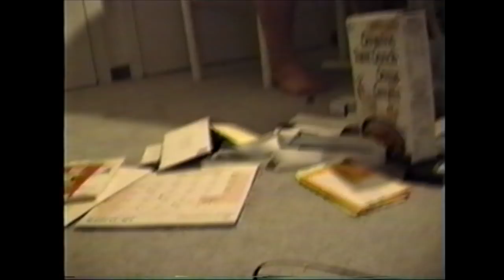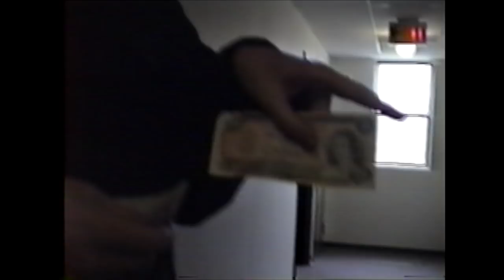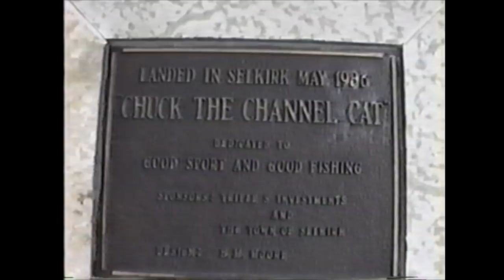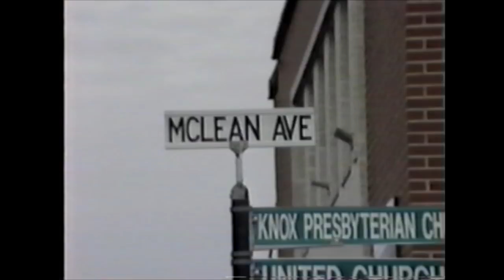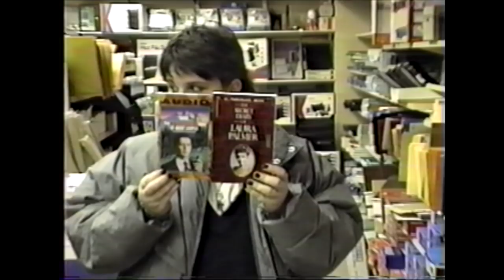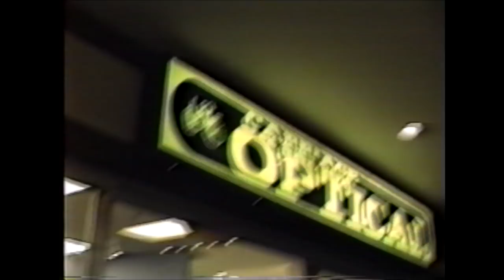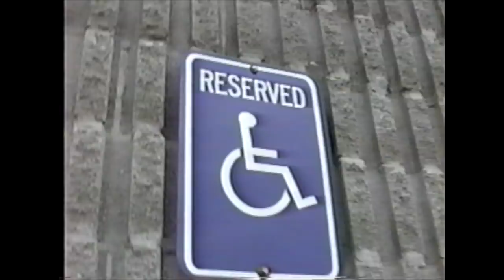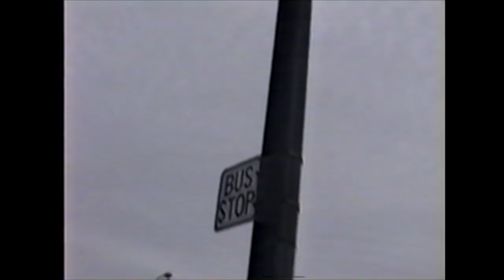Journey to the Mall 1990 EXTENDED CUT Vintage 90s Mall Footage/Walking Tour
New Episodes of The Multimedia Chronicles Retro premiere in 2018!  In the mean time, here's the EXTENDED CUT of this fan favorite episode, featuring additional footage previously exclusive to the long out of print DVD sets.

Mindy and I head off to the Selkirk Town Plaza in search of Twin Peaks stuff, and to check out some Halloween stuff.  And along the way, I give a walking tour of Selkirk.